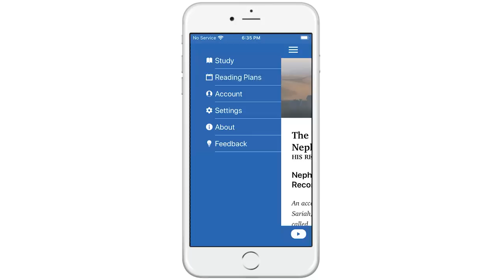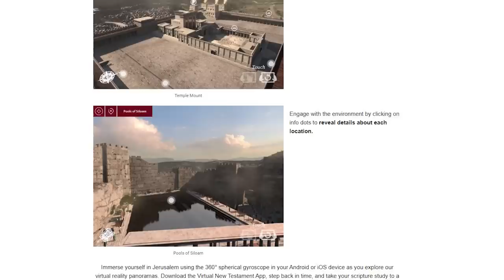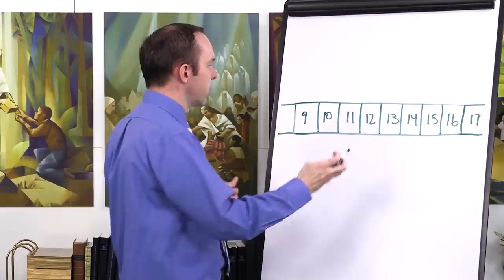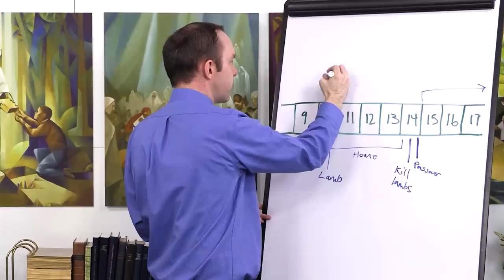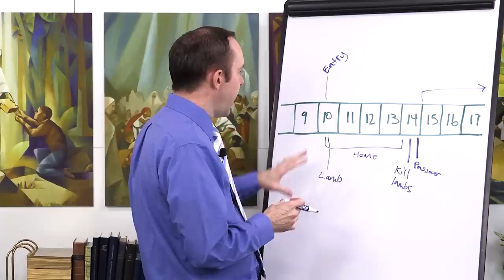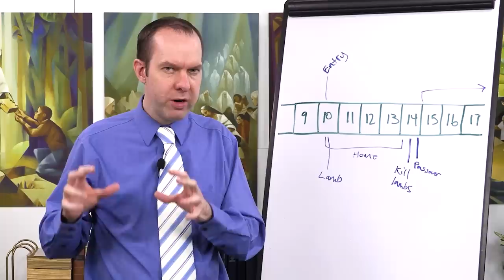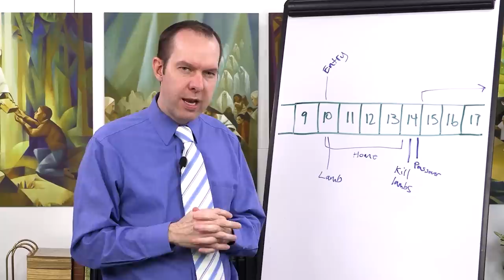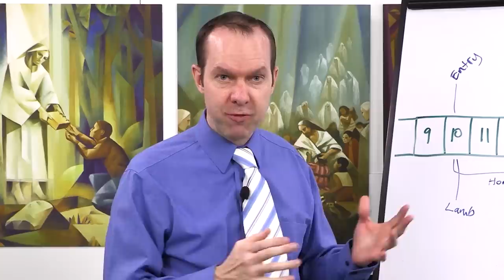Come Follow Me (Insights into Easter, Apr 6–Apr 12)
For more information on additional topics relating to whether Mormons are Christians and the Church of Jesus Christ of Latter-Day Saints, please